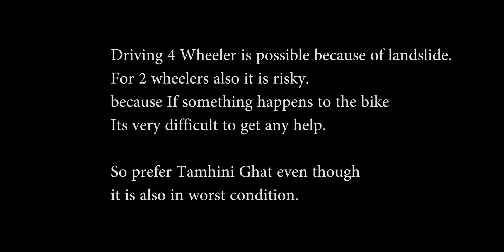Western ghat - warandha- 2019 road closes because of heavy rain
In 2019 august,  heavy rain caused landslide in the warandha- ghat. So Ghat is closed. But the view of the Ghat is amazing. It's not possible for the 4 wheelers to drive. But 2 wheelers can pass by.
Still it is dangerous. Because if something happens to bike it will be very difficult situation. There is no shop and traffic as well in whole 40 km road. And road is very bad.